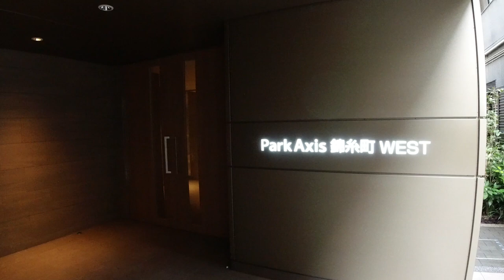パークアクシス錦糸町ウエスト 1LDK 41.09m² 三井不動産 高級賃貸 ウォークインクローゼット 角部屋 park axis kinshicho west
【物件概要】
東京都墨田区緑4-4-5
2019年築
9階
167,000円

都営新宿線「菊川駅」徒歩8分
JR中央・総武線「錦糸町駅」徒歩11分
東京メトロ半蔵門線「錦糸町駅」徒歩11分
都営大江戸線「両国駅」徒歩15分